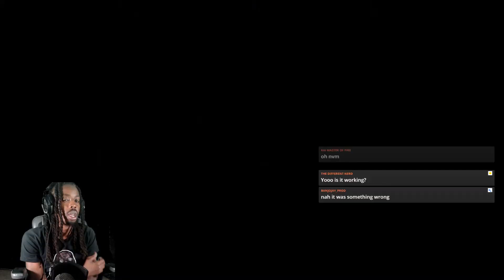Battlefield 2042 Battlefield Portal Reveal Trailer (Reaction)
Battlefield 2042 has revealed their new mode portal. Check out my reaction to the new gameplay trailer from Battlefield 2042.